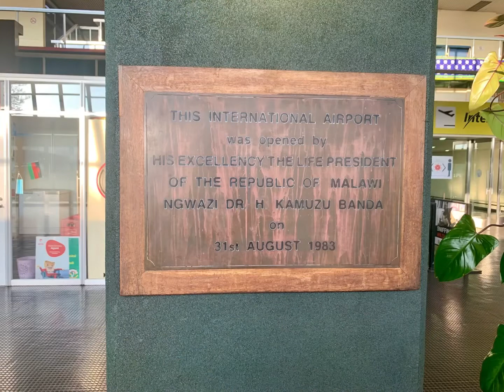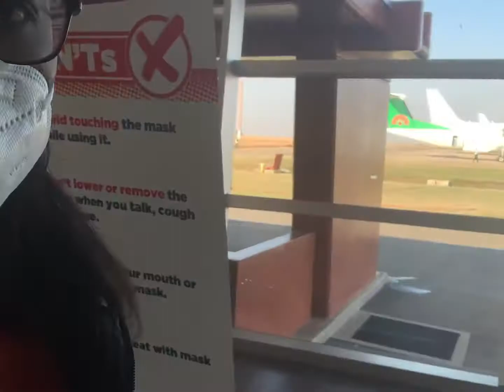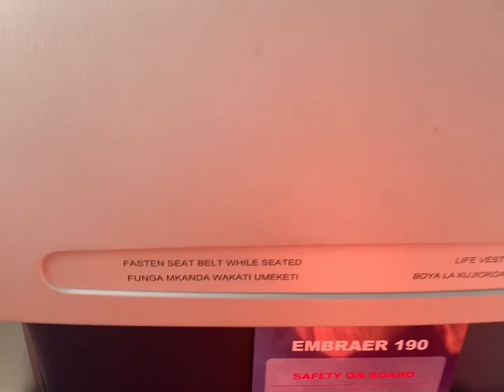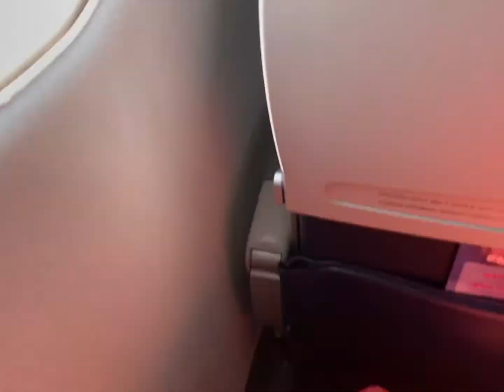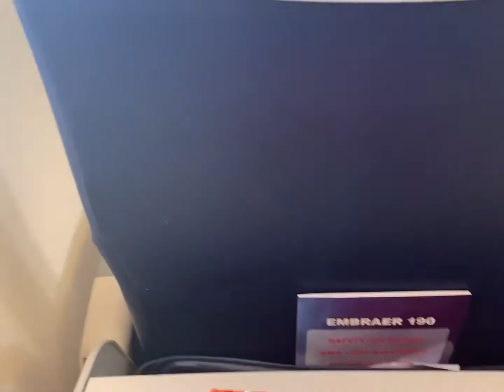My Trip Back To Kenya After 8 Years | The Flight From Malawi🇲🇼To Kenya🇰🇪| Kenya Airways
I’ve been meaning to get back to Kenya to visit my best friend/big sis for years now and was so happy to finally make the trip. The Lord has been so good 😊

This will be part 1 of my trip: The flight from Malawi to Kenya. Look out for the rest of my trip which I should be posting soon.

Cheers!

Musician: @iksonmusic

Musician: @iksonmusic

Musician: @iksonmusic